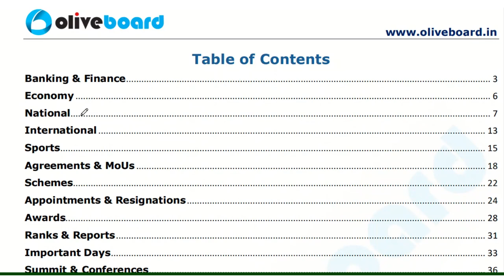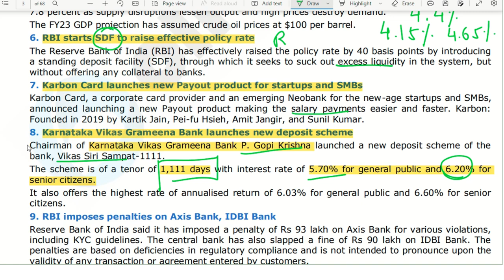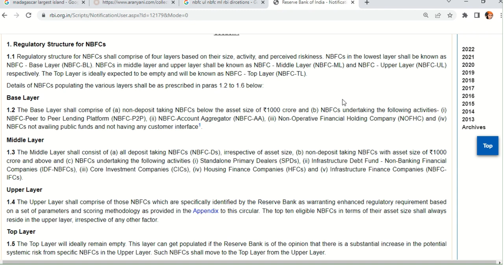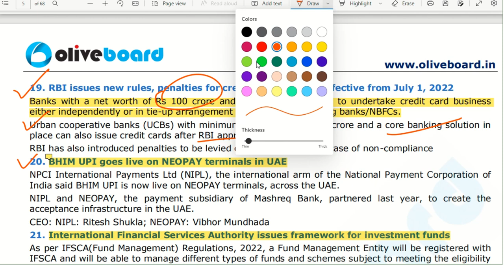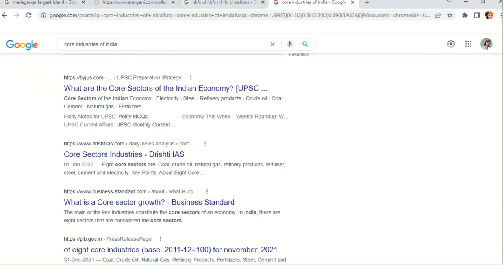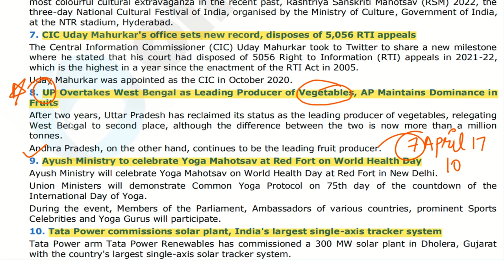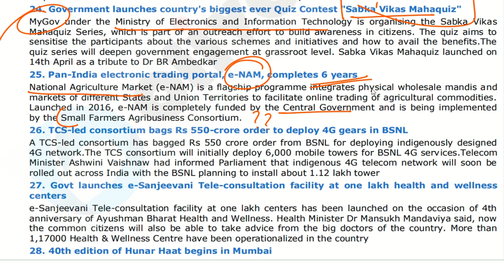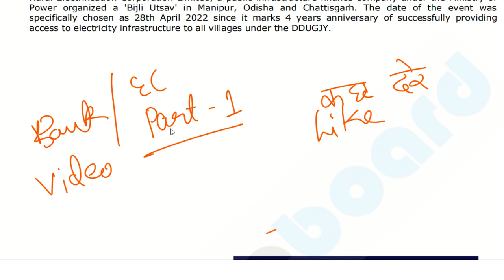Current Affairs April 2022 | Oliveboard BOLT April 2022 | Monthly Current Affairs 2022 | Part - 1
Current Affairs April 2022 | Oliveboard BOLT April 2022 | Monthly Current Affairs 2022 | Part - 1 | Aril 2022 Current Affairs | Bolt April 2022 | Banking Current Affairs 2022